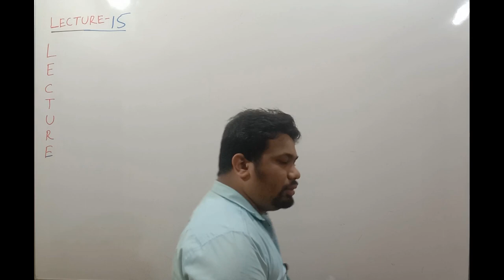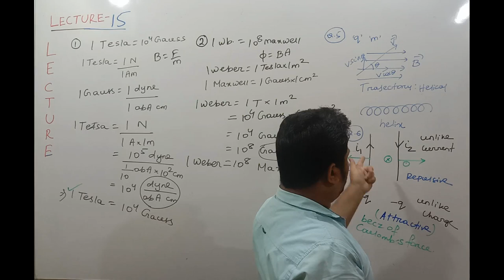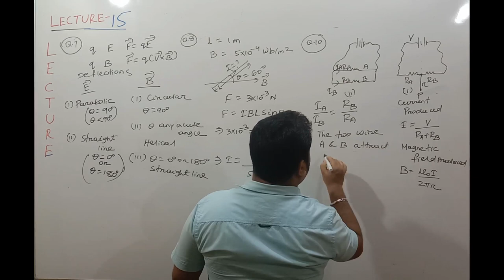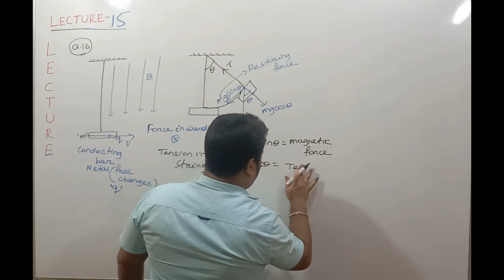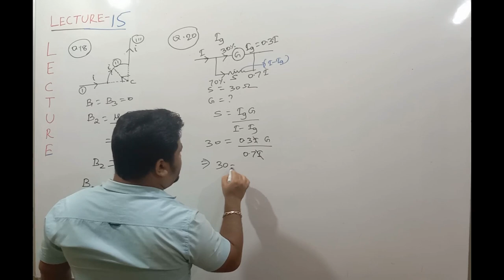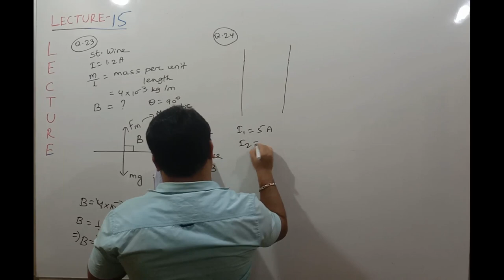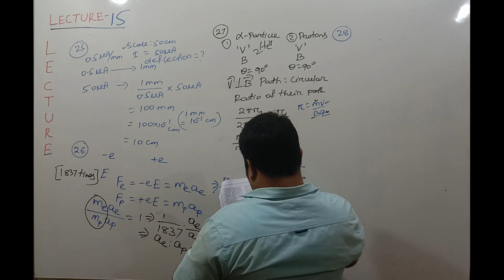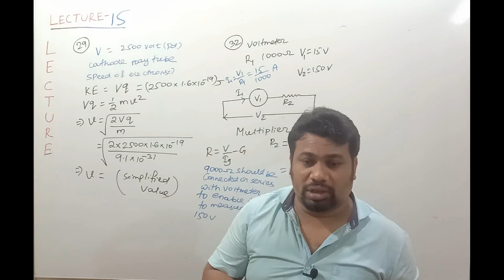Solved Problems Magnetic Effect of Electric Current Part-1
Lecture-1 Biot-Savart Law: Explanation & Vector form

Lecture-3 Magnetic Field due to long straight wire carrying current

Lecture-13 (Problems On Biot Savart Law, Force on a Current Carrying Conductor, Force On a Moving Charge)

Chetak Physics is an online platform Fundamentals of Physics. Class 11th,12th, Fundamentals of Engineering and Medical Preparations.
By Er. Ansuman Srichetak.
(Ansuman  Sir)

[M.Tech in Power System Engineering]

Join For Class 11,Class 12, CHSE/CBSE Board (Integrated) Physics